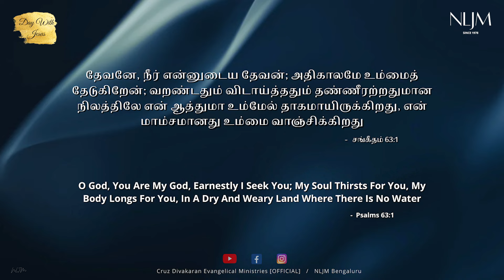16 Aug 2024 | Day With Jesus | Psalms 63:1 | Evg. Cruz Divakaran | Tamil Christian Message